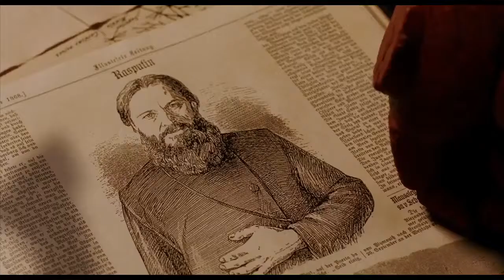Hellboy Trailer HD.mp4